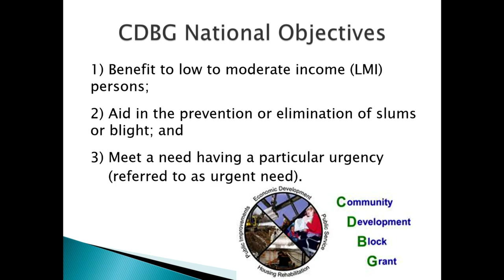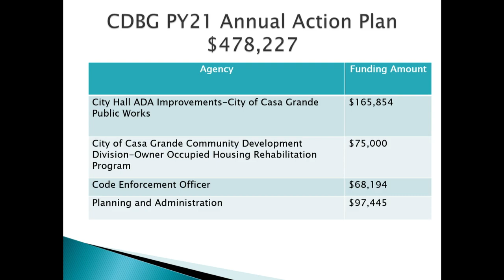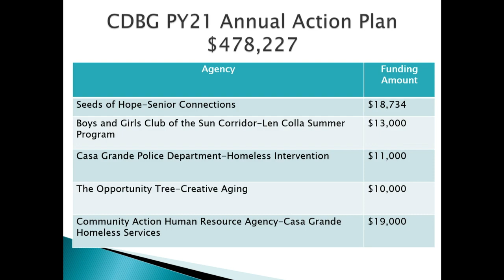Regular Meeting, May 17, 2021